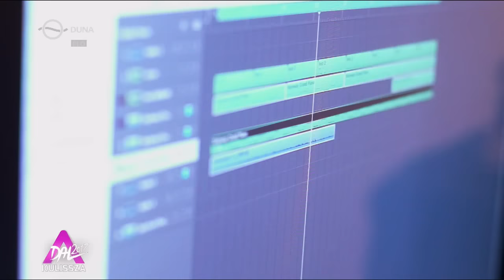A Dal 2017 Kulissza - Molnár Ferenc Caramel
Nézd minden szombat este a Dunán 19.30-tól A DAL-t és szavazz kedvencedre a Médiaklikk Plusz keretalkalmazásban!

További videókért és extra tartalmakért kattints a oldalára.

Kövess minket A DAL facebook oldalán is, és A DAL instagram oldalám ahol sok extra tartalmakatt találsz.